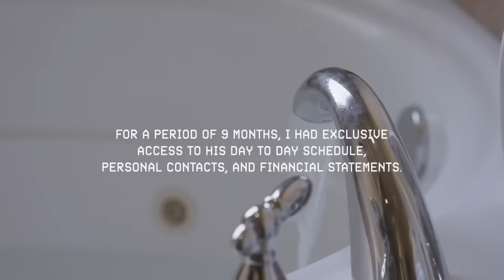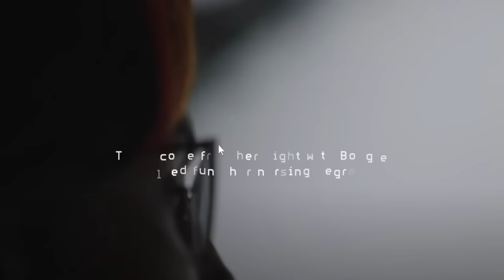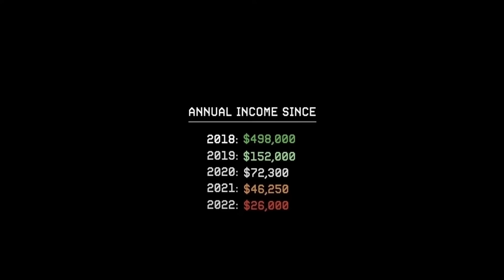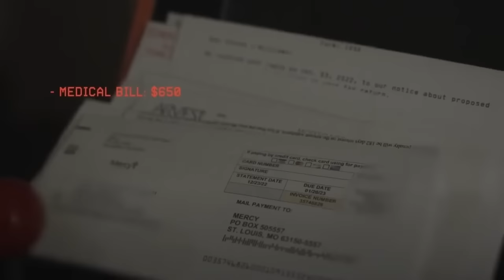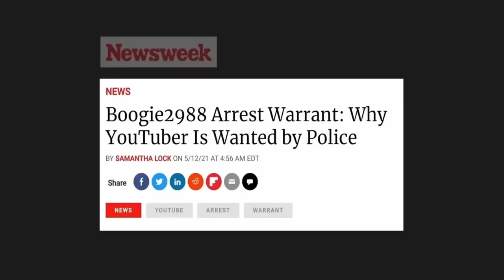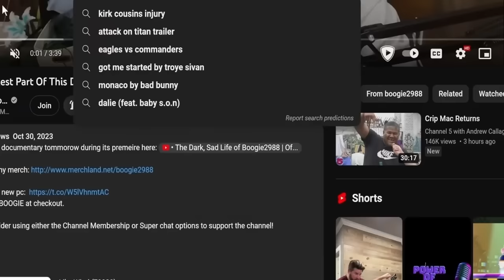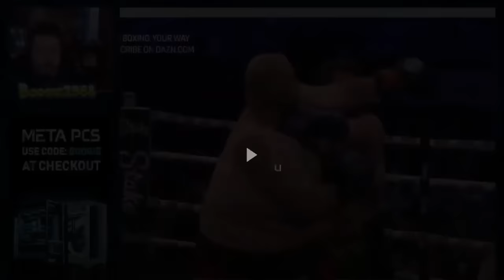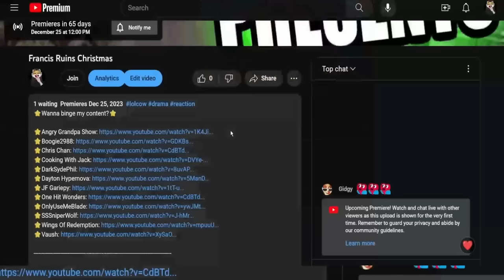Boogie's Documentary Ruined Him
GET INSTANT ACCESS TO EXCLUSIVE CONTENT